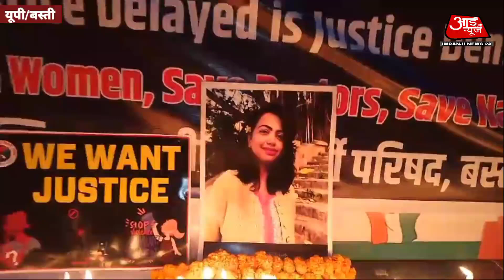Kolkata Doctor News_कोलकाता मामले को लेकर बस्ती में डॉक्टरों ने निकाला कैंडल मार्च